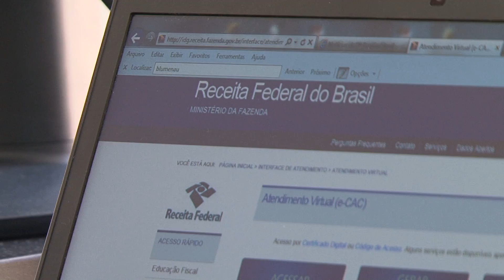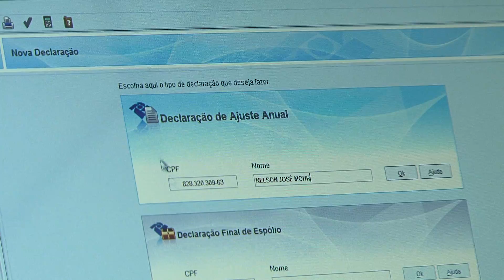Termina nesta sexta-feira o prazo para declaração do IR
Amanhã, sexta-feira, termina o prazo para fazer a declaração de imposto de renda. A exigência é para quem recebeu rendimentos superiores a R$ 28.560 no ano passado. Mas ainda falta muita gente acertas as contas com o leão. Os detalhes com a Repórter Ketrin Raitz.